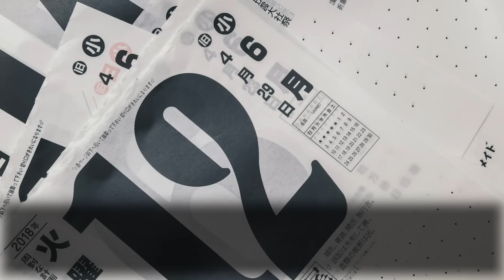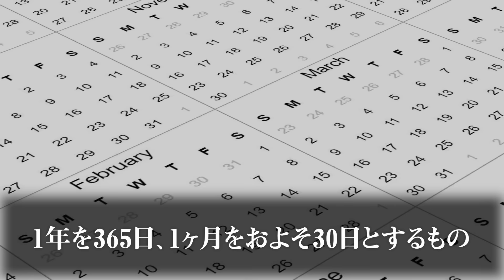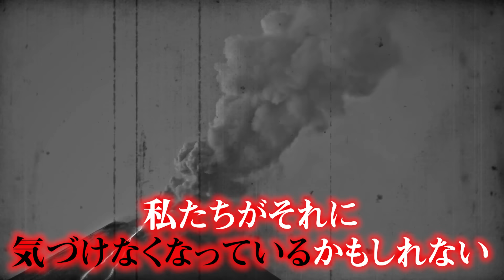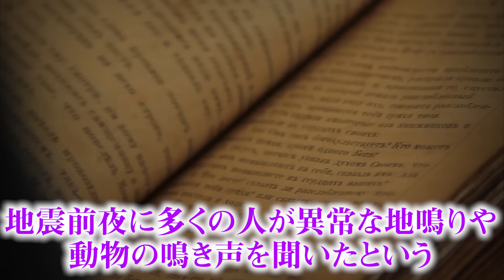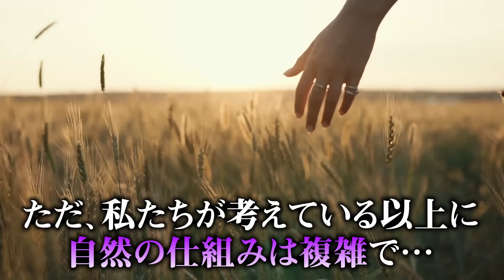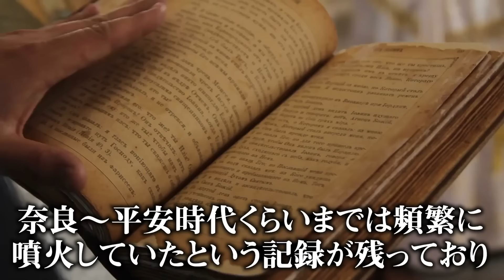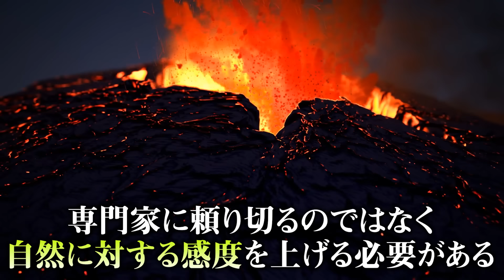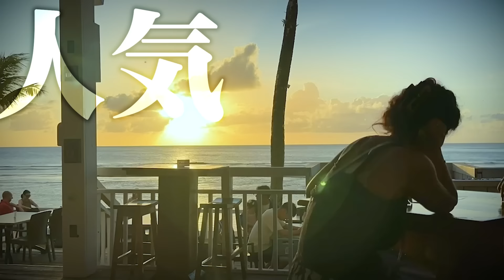300年ぶりの大災害を予知できるかもしれません【 都市伝説 大噴火 】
300年間沈黙を続けている富士山の大噴火によって
恐ろしい大災害が起きてしまうかもしれません。

▼コヤッキーチャンネルでも都市伝説を交えた

コヤッキースタジオでは、YouTubeでは語れない都市伝説をWebマガジンで提供しています。
コヤッキー、とーやが自ら執筆した記事に加え、豪華ゲストの連載やインタビューを公開。

▼SNS
◎コヤッキースタジオ公式

都市伝説 富士山 大噴火 大災害 予知